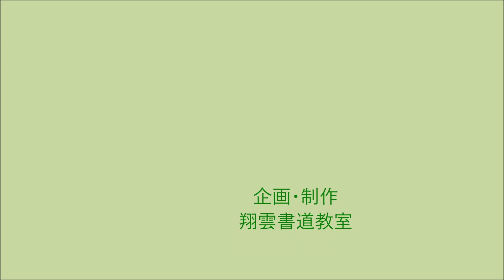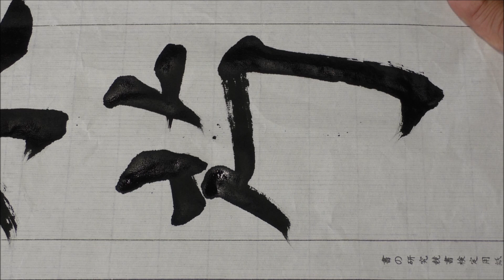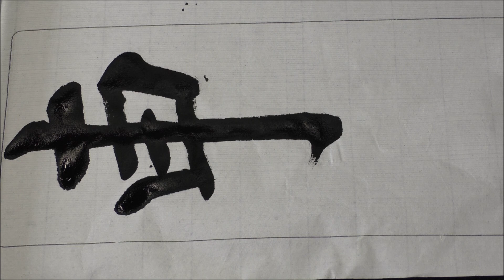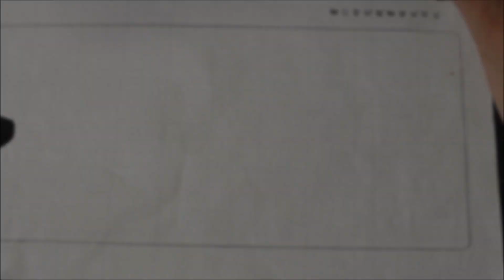采菊東籬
説明